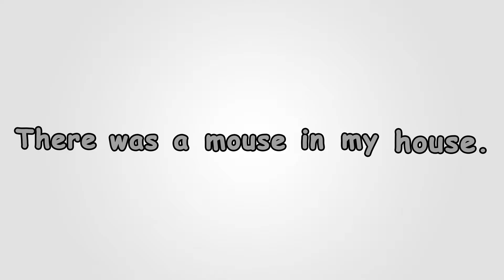there was a mouse in my house